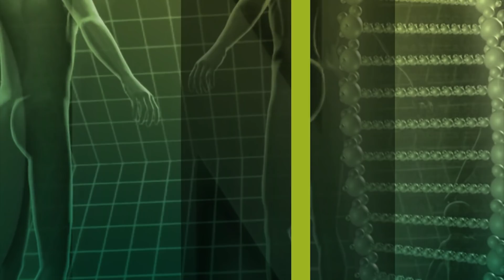Ärztliches Fieber (Hyperthermie) gegen Rheuma, Borreliose, MS usw. | Dr. med. Engesser | 22.05.2020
Das natürliche Fieber kennen wir alle – doch viele von uns haben seit vielen Jahren schon gar kein Fieber mehr gehabt. In der Schulmedizin gibt es die Hyperthermie, d.h. der Körper wird in ein ärztliches Fieber gebracht, wo der Körper die Disbalancen selber ausgleicht. Der Organismus wird angestossen, von der Blockade in die Reaktion zu kommen. Ein Segen bei Rheuma, wo oft nach 1 – 2 Behandlungen die Schmerzen verflogen sind. Diese oft in der Krebsbehandlung eingesetzte Technologie ist bei weiterem nicht nur für Krebs da – sondern auch sehr wirksam bei Borrelien, bei Stoffwechselproblematiken, bei Grippe mit Virenbefall – oder einfach auch nur zur Stärkung des Immunsystems.

Zu Gast: Herr Dr. med. Johannes Engesser

Dr. med. Johannes Engesser
8280 Kreuzlingen

Sendungsnummer: NBas_200406-S4